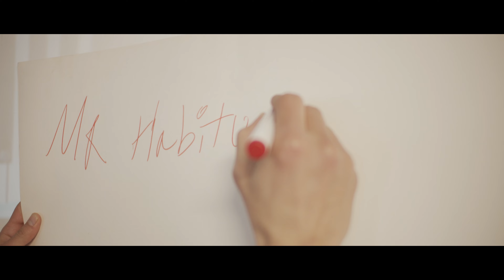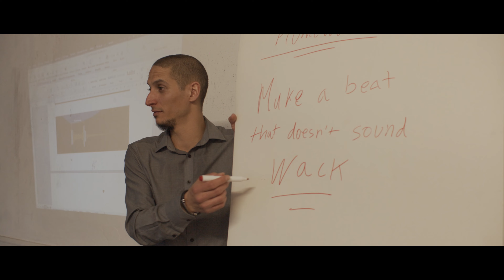Habitus ft. Chillman & Bella Soul - Chasing Careers [Official Video]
The third music video from Habitus new album.
Music video for ‘Chasing Careers’ featuring Chillman & Bella Soul.